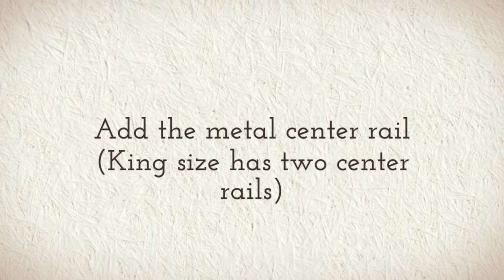Classic Brands Europa Platform Foundation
The Europa Platform Foundation is equipped with 2-inch wide wood slats for even weight distribution and quilted foundation cover that coordinates with any mattress. The Europa Platform Foundation is sturdy enough to even support heavier mattresses.